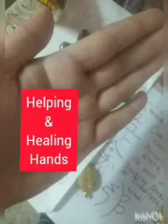Reiki means “universal life force. "DISTANCE REIKI HEALING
WITH MY HEALING HANDS I AM ABLE TO SEND REIKI ENERGIES FAR AND WIDE AWAY.WITH WISH CHITS, REIKI STONES, KEEPING PROXY I DO DISTANCE HEALING IF YOU NEED IT CONTACT AT
Reiki means “universal life force.”
I AM A REIKI CHANNEL